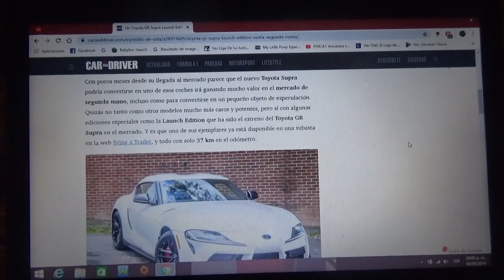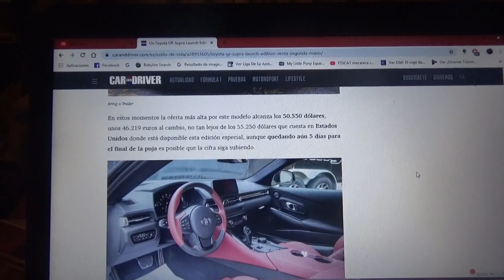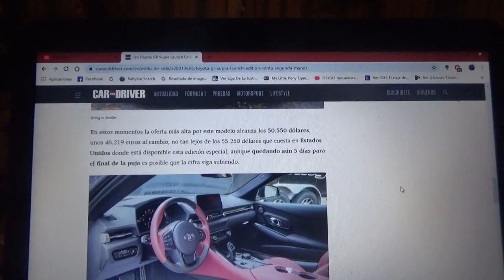Este Toyota GR Supra está en venta en el mercado de segunda mano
Aquí les hablo de este Toyota GR Supra que por primera vez esta en el mercado de segunda mano a pesar de que se estrenó hace no mucho